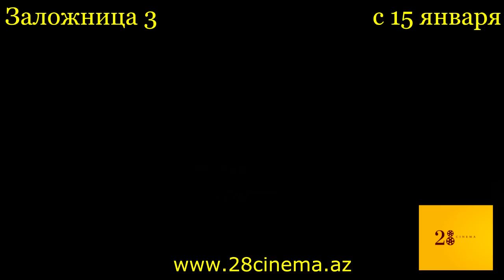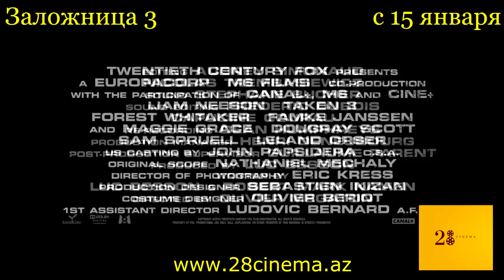Заложница 3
Жизнь бывшего правительственного агента Брайана Миллса рушится, когда его обвиняют в убийстве, которого он не совершал. Преследуемый опытным инспектором полиции, Миллс пытается отследить настоящего убийцу…